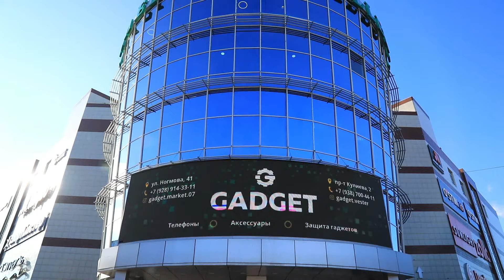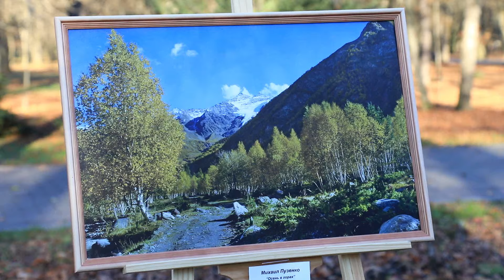Нальчик, 17.11.2024г.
Нальчик, столица Кабардино-Балкарии, 17 ноября 2024 года.